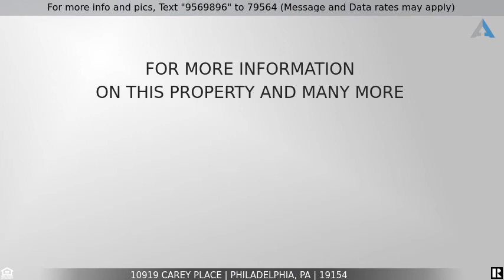Priced at $239,900 - 10919 Carey Place, Philadelphia, PA 19154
Home for Sale in Philadelphia

Spacious AirLite  on  well kept, quiet cul-de-sac .  Close to shopping, restaurants,  public transportation, and major roadways.  Main level features  a good sized living room, powder room, and a  large modern eat in kitchen with stainless steel appliances, oak type cabinets and convenient breakfast bar.  Take a step outside, and enjoy a full length covered deck! Perfect for relaxing with that morning cup of coffee, or entertaining and grilling!  Upstairs find 3 bedrooms with plenty of closet space, and a nice full bath. The lower level, boasts a partially finished basement with another half bath, a  gas fireplace, additional  separate laundry room, and if that wasn't enough, a bonus workout, extra storage room! The garage was converted. The lush green lawn in the fenced back yard really shows the care that this seller has taken of this property!  So much to offer and super easy to show. This listing won't last.  Schedule your showing today!